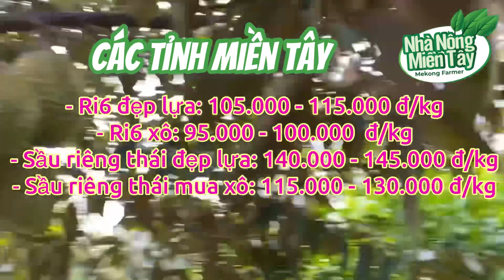Giá sầu riêng hôm nay ngày 26/11/2023: giá tăng nhẹ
Giá sầu riêng sáu hữu hôm nay, giá sầu riêng musangking hôm nay, giá sầu riêng RI6 hôm nay, giá sầu riêng thái hôm nay, Thông tin giá cả Thị trường sầu riêng mới nhất, kỷ thuật trồng sầu riêng